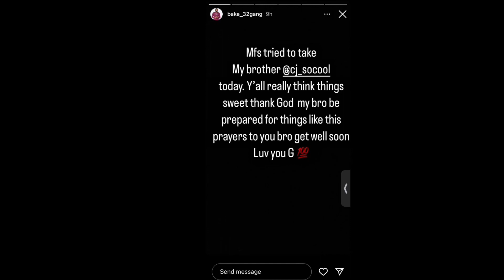Cj so cool family and friends come forward too speak out on the tragic event!!